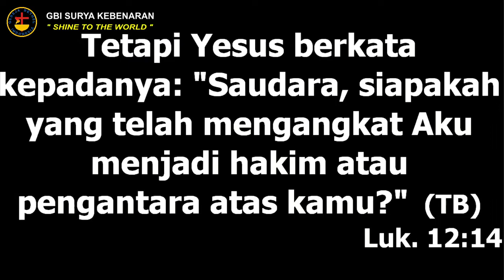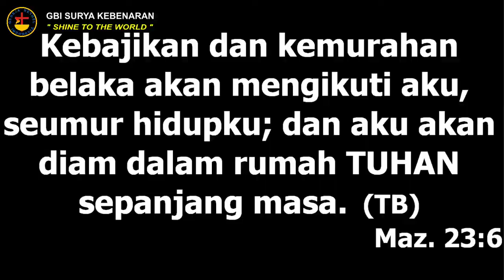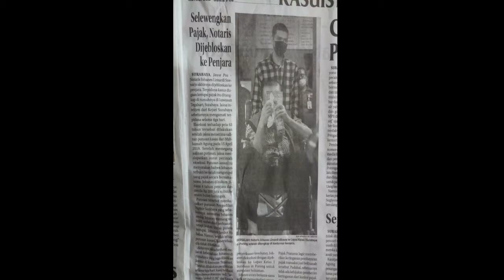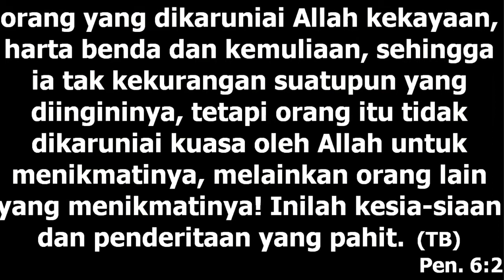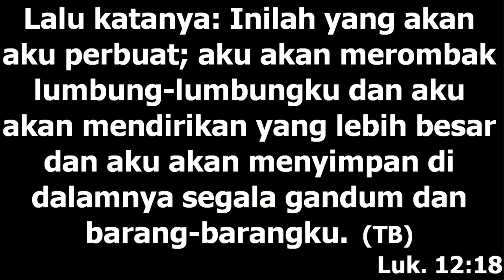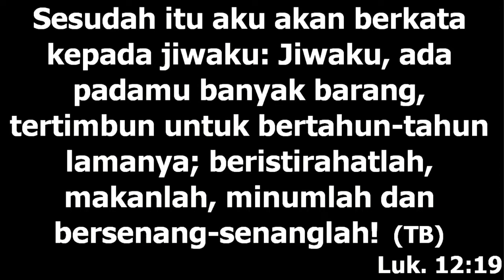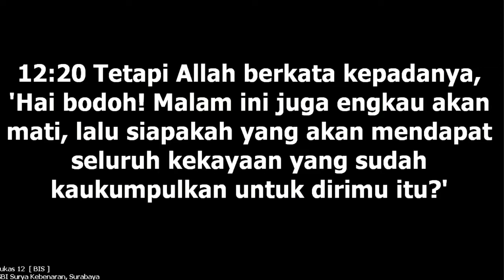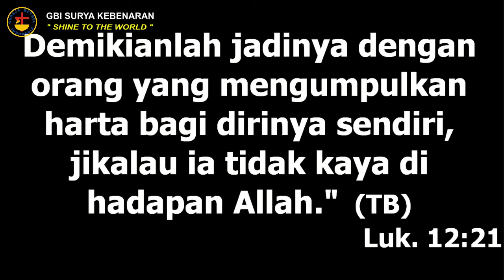IR-1 Minggu 28 Februari 2021 " MENJAUHI KETAMAKAN "Ps.Herman Ignasius